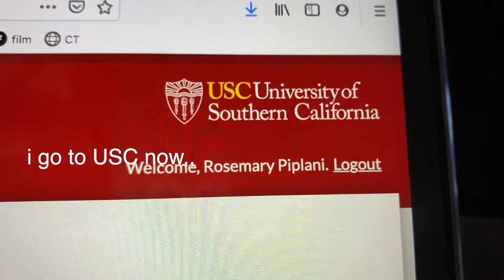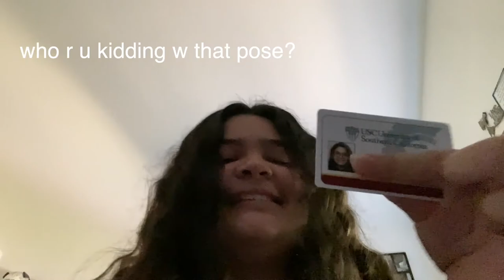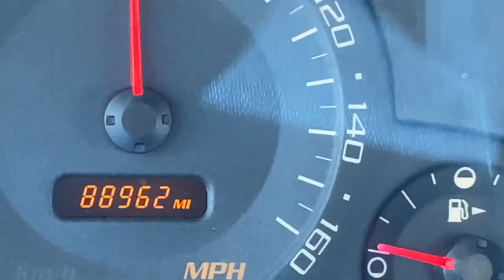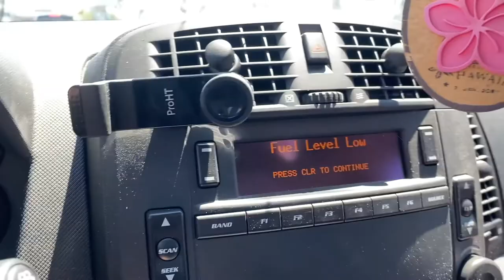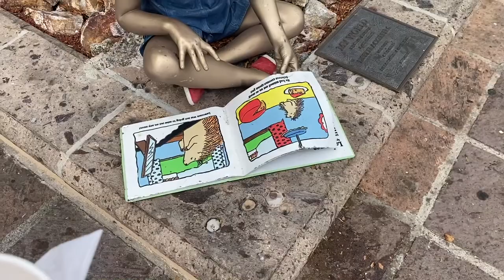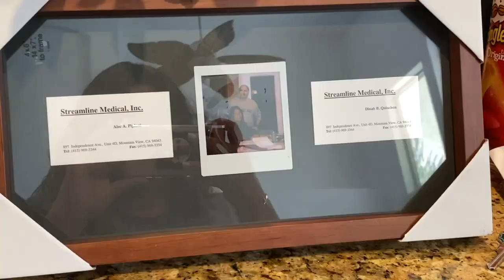TRANSFERRING TO USC + SAYING GOODBYE TO MALIBU + MOM's BDAY | JACV 19P37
CALIFORNIA WILDFIRES

welcome back to the vlogs baby. new season, new school, new me. we love to see it. only positive energy. my years at Pepperdine will always hold a special place in my heart but ultimately I decided I needed things to change. I love y'all that's not a question tho. if anyone is interested in a pepperdine tell all and why I transferred to usc video lmk in the comments lol it feels like a great content opportunity lmao.

these weeks were a bit of a doosey. we got the last two weeks of freedom before the start of the semester. surprise, im transferring to USC and no longer attend Pepperdine University. I hung out w Sarah and hafsanoor at the park so noor could practice her skating and then I also skateboarded but that was not pictured lol. hung out w them again later at the park and we painted. then we drove to Westlake, CA to empty out my storage unit and decided to stop in Malibu and hit all the spots like Lilys, Zuma, BuYo, even Sunlife (not pictured) we did so much that day but luckily there were very little people out. then I gave my mother her birthday gifts for the big six zero if u catch my drift, they were v practical but also she seemed to really love them so that's great haha. anyway yea, thanks for watching.

INTRO / OUTRO MUSIC:
your face - ethan basco
LUV U CUZ, I KNO YOU'LL DO BIG THINGS W MUSIC.